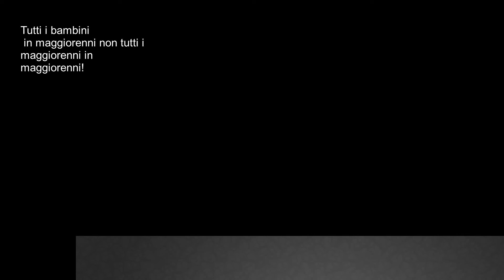LEGGE COPPA: Futuro Attacco allo Studio di YouTube?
L'anno 2020 è arrivato, la legge COPPA di sicuro verrà approvata. Ma succederà che sia la fine di Youtube definitiva?